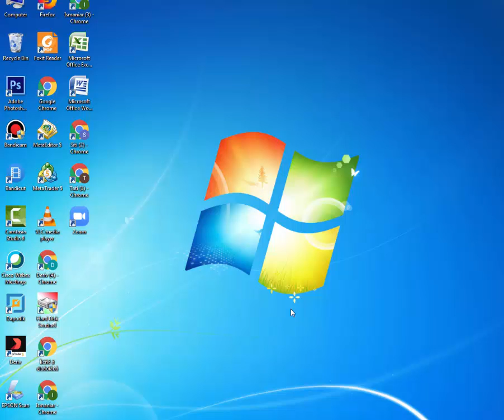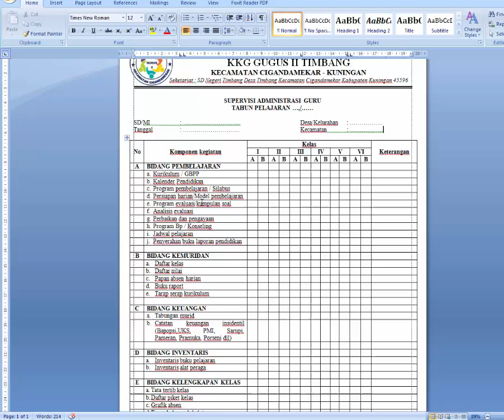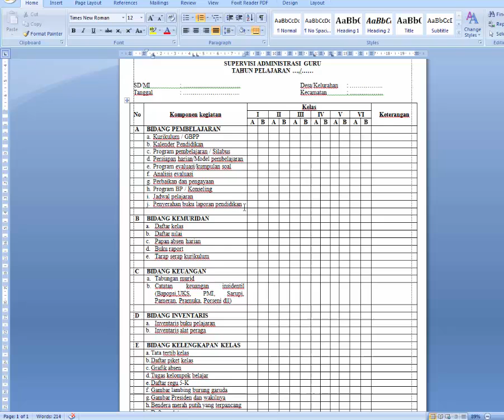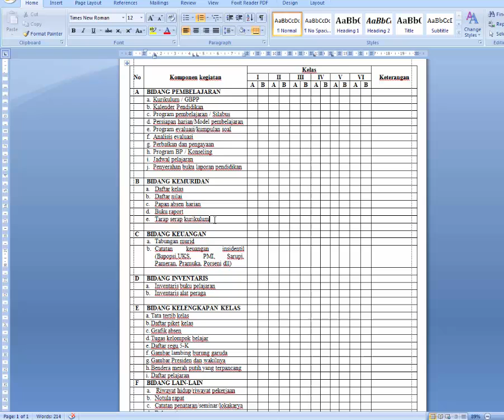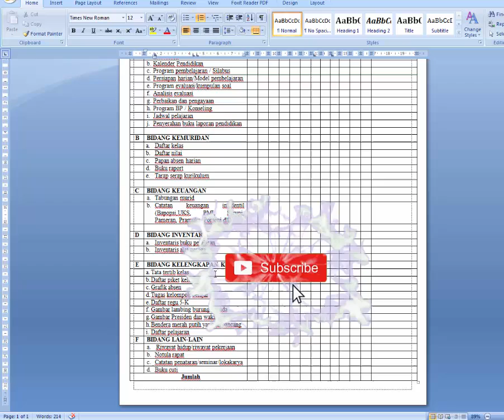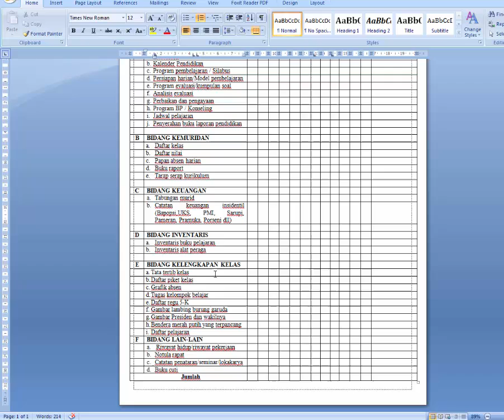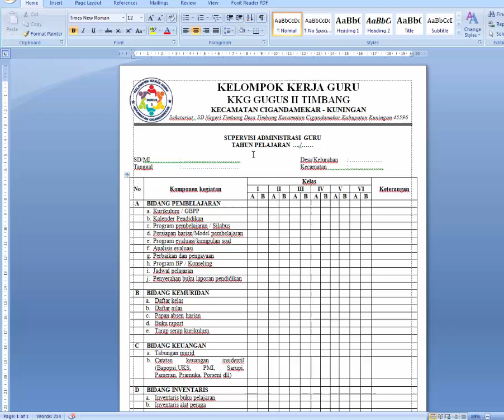KOMPONEN ADMINISTRASI KELAS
Berikut adalah Administrasi kelas yang harus bapak/ibu guru miliki

silahkan download form daftar Administrasi kelas yang harus di siapkan